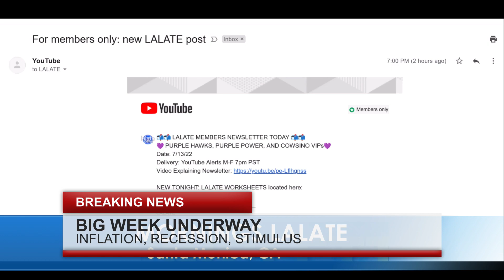JUST PASSED!! NEW FOURTH STIMULUS CHECKS DEPOSIT TODAY 🌞MORNINGS COUNTDOWN 🌞 FINANCIAL NEWS🌊🏦6/22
🌞 MORNINGS COUNTDOWN LALATE 🌞 GREAT NEWS🦅 💜 JOIN as a Member | ☑️ SUBSCRIBE | 📬 LALATE ALERTS | Fourth Stimulus Check Update Today 2021 | Fifth Stimulus Check | Multiple Monthly Stimulus Check Update | $1400 Third Stimulus Check & Third Stimulus Package Update 2021 | Second Stimulus Check & Second Stimulus Check Update 2020 | $10,000 EIDL GRANT CARES ACT 2020 | $2,000 CASH ACT 2020 | $2400 ($200/month) SSI SSDI SA VA RB Bill 2021 | $50,000 Student Loan Debt Forgiveness Bill 2021 | National and Sports News 2021 | Also covered: PUA, FPUC, LWA, EIDL, UI, Hazard Pay. | Fourth Stimulus Check Update and stimulus package update and stimulus check 4 update and fourth stimulus package and stimulus check update | $3600 $3000 Child Stimulus Check | $1400 Paid Sick Leave | $1500 Earned Income Tax Credit | $5,000 EIDL Check.

0:00    Intro:  Stimulus Check
1:00 STIMULUS CHECK UPDATE
2:00 SECOND STIMULUS CHECK
3:00 THIRD STIMULUS CHECK
4:00 FOURTH STIMULUS CHECK
5:00 FIFTH STIMULUS CHECK